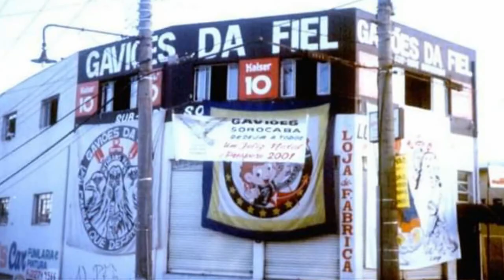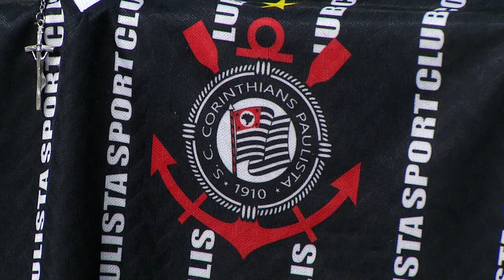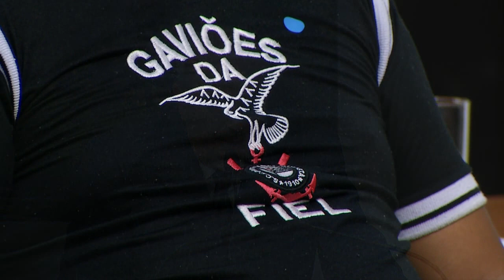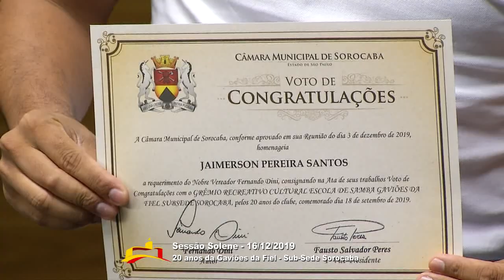Sessão Solene: 20 anos da Gaviões da Fiel em Sorocaba (vereador Fernando Dini)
Sessão solene em comemoração aos 20 anos de fundação da subsede da Gaviões da Fiel em Sorocaba. Iniciativa do presidente da Câmara Municipal, vereador Fernando Dini (MDB).